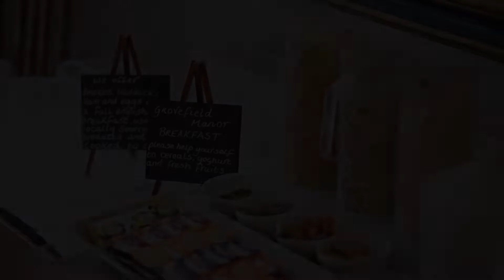Grovefield Manor, Poole, United Kingdom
About Property:
You're eligible for a Genius discount at Grovefield Manor! To save at this property, all you have to do is sign in.
Dating back to 1895, Grovefield Manor offers bed and breakfast accommodation on England’s picturesque south coast. Canford Cliffs and the sandy beaches are only a few minutes’ walk away.
There is outside seating on the patio.
The rooms at Grovefield each have a flat-screen TV, and free Wi-Fi is available throughou...
Property Type: Hotel
Address: 18 Pinewood Road, Poole, BH13 6JS, United Kingdom
Searching For
1. Grovefield Manor - Poole - United Kingdom
2. Grovefield Manor - Poole - United Kingdom Address
3. Grovefield Manor - Poole - United Kingdom Rooms
4. Grovefield Manor - Poole - United Kingdom Amenities
5. Grovefield Manor - Poole - United Kingdom Offers and Deals
Audio Credit:
Track Title: Subway Dreams
Artist: Dan Henig